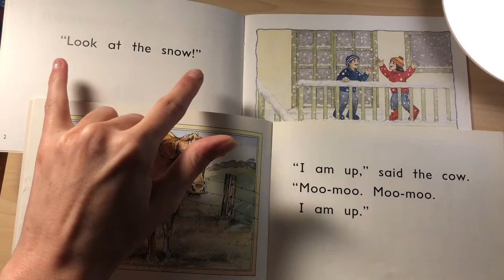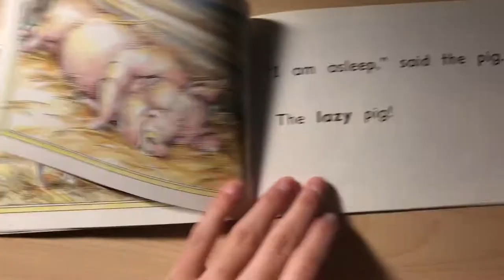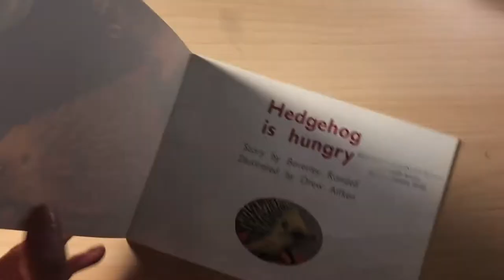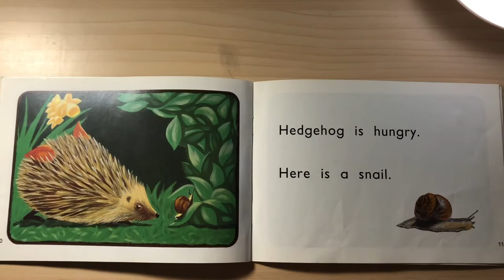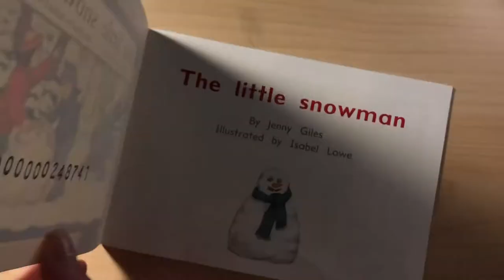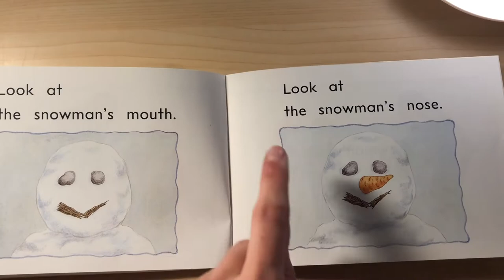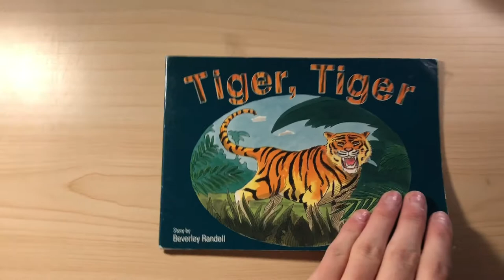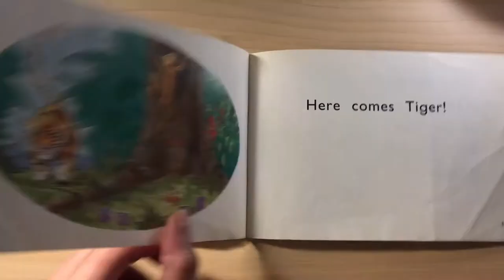We Can Read!! (Rigby PM Red Level 3)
This is Part 3 of my new 'We Can Read' series! I will be posting videos of these Rigby PM collection books, so that your child can read the books along with me! Books range from Early Kindergarten to Late 1st grade reading level.
When it gets to just the book part, you can either keep the sound on so we can read together, or you can turn the sound off and they can read it on their own!
They are leveled guided reading books that I would be using for guided reading in class, but since that isn't possible right now due to quarantine because of Covid-19, I thought I would post the books so kids can practice at home at their level!

The books in this video are leveled as:
- Rigby PM- Magenta Level 3
- Jan Richardson Emergent
- Fountas & Pinnell- Level C
- Reading A to Z- Level C

Happy Reading!!
~ Miss Jenichen